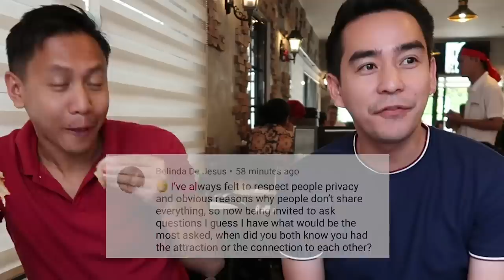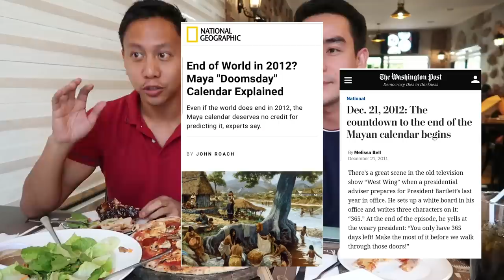'We Tell All' Q&A for Pride Month | Vlog #511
Today we tell all and answer all of your curious, intimate, and even x-rated questions for PrideMonth in a QandA about our relationship.